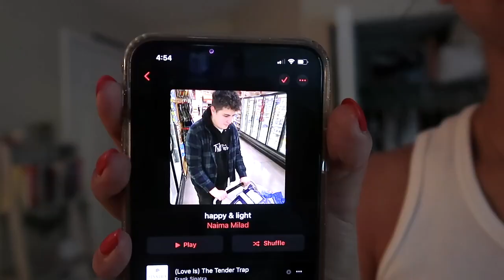grwm for a date!!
SOCIALS:
vsco- naimamilad
tic tok- naima.milad
poshmark: naima_milad

FAQ:
What grade are you in?- going into senior year